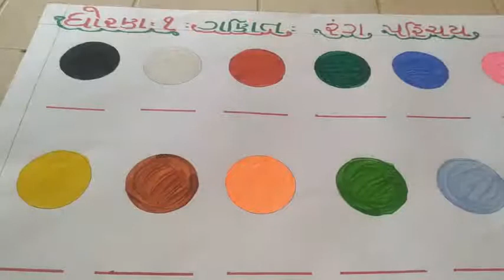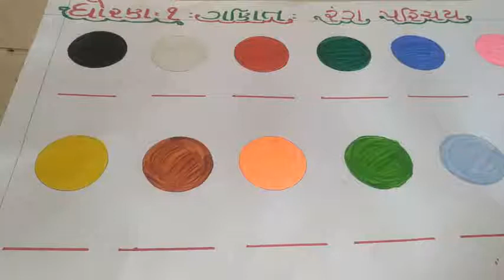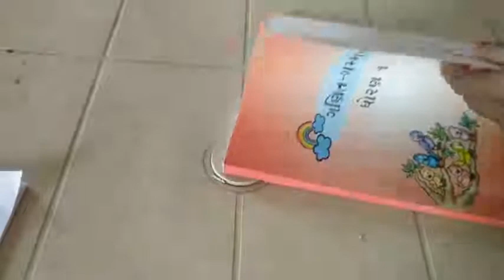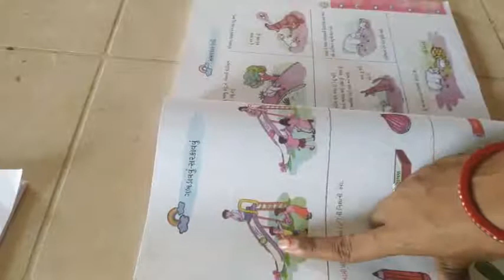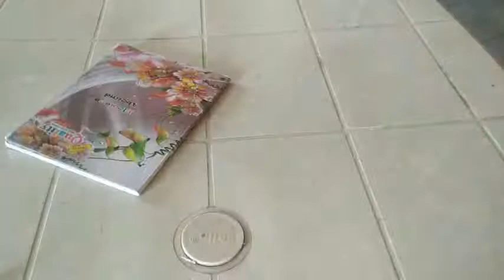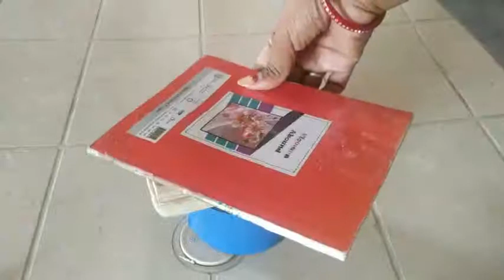std 1 maths colors🎨